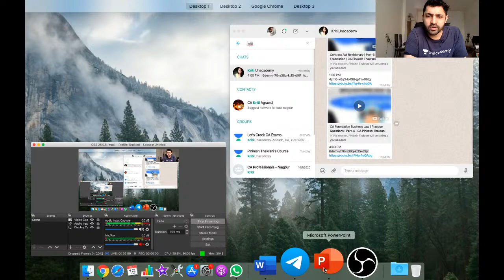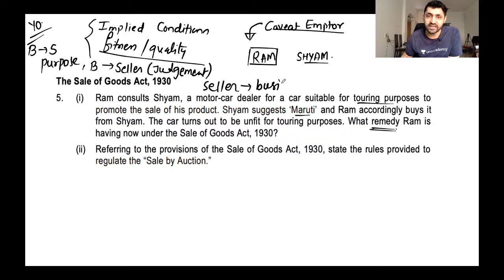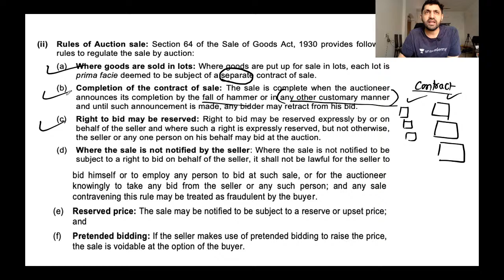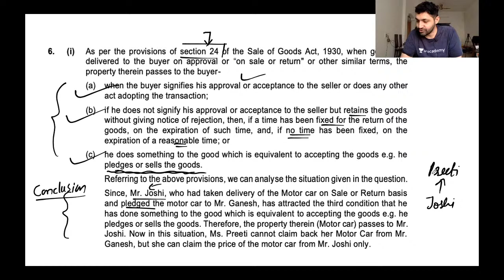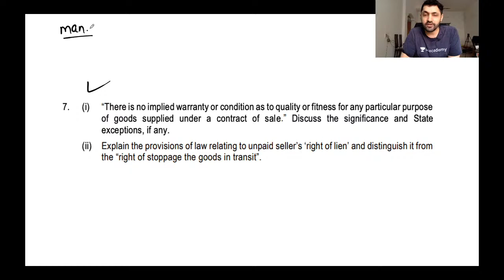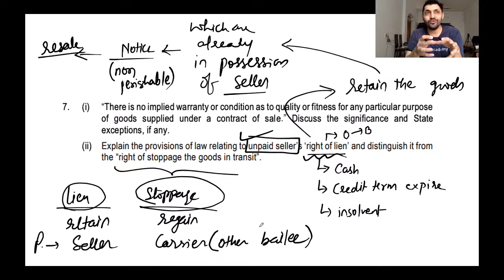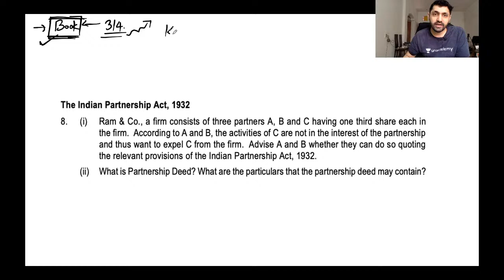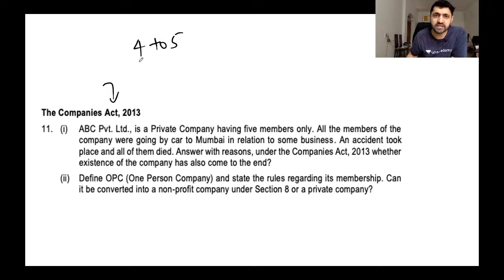CA Foundation Business Law | Practice Questions | Part-4 | CA Pinkesh Thakrani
In this session, Pinkesh Thakrani will be taking a session on business law (CA Foundation) .This will help the learners in cracking the CA Examination.

Unacademy Subscription Benefits:
1. Learn from your favorite teacher
2. Dedicated DOUBT sessions
3. One Subscription, Unlimited Access
4. Real-time interaction with Teachers
5. You can ask doubts in the live class
6. Limited students
7. Download the videos & watch offline in this session, Pinkesh Thakrani will be taking Audit Documentation. This will help the learners in cracking the CA Examination.